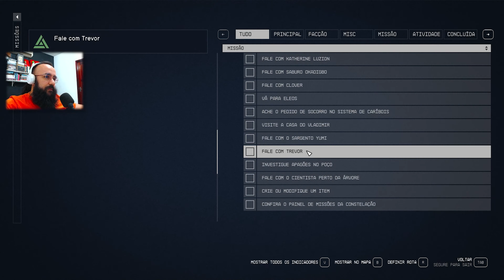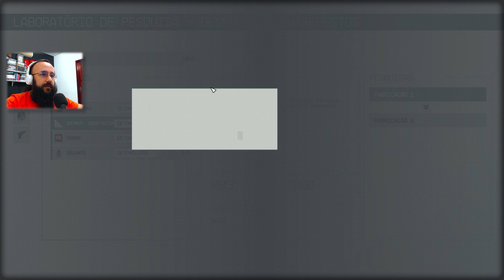Starfield # 24 - Um Colecionador Peculiar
🎮 Starfield (PC) (2023)
📑 24 - Um Colecionador Peculiar
👁‍🗨 Neste canal, transformamos jogos em verdadeiras sagas, dedicando-nos a explorar cada pixel e desafio com amor e devoção. Desde os clássicos retrô até os mais modernos, cada jogo é uma experiência única e empolgante.
💎 Participe dessa incrível odisséia dos games, liderada por um apaixonado gamer e ocasionalmente acompanhada por sua ecantadora esposa e amigos!
📚 Fique por dentro do nosso cronograma e lista de jogos
💌 Venha fazer parte desta busca incansável por diversão e aventura! Esperamos por você para explorar o vasto mundo dos jogos juntos.